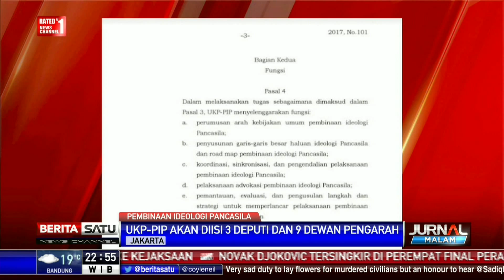Tugas dan Fungsi Unit Kerja UKP PIP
Presiden Joko Widodo resmi membentuk Unit Kerja Presiden Pembinaan Ideologi Pancasila (UKP PIP). Unit bertugas memastikan nilai-nilai Pancasila diamalkan dalam kehidupan seluruh bangsa di segala aspek.

Facebook.com/BeritaSatuTV
Youtube.com/BeritaSatu